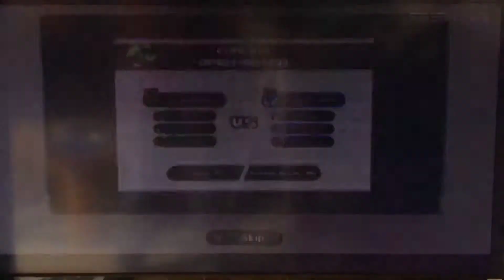Deca sports challenge | on the wii | part 1 | Exotic Gaming